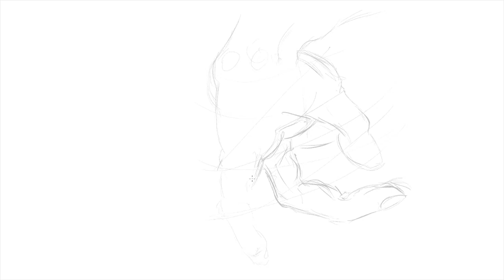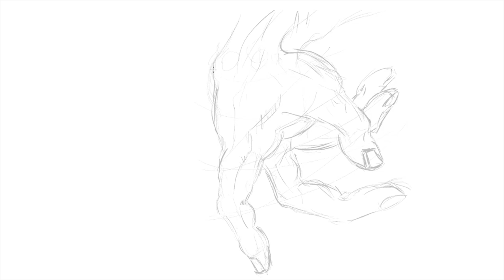how to draw a hand practice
Drawing Hands: A Key to Expressive Art  Drawing hands can seem challenging, but with the right approach, it becomes a rewarding part of your artistic journey. Hands are incredibly expressive and full of character, making them a crucial element in bringing your artwork to life. Here's how to approach them step by step:
1. **Start with the Structure** Think of the hand as a series of basic shapes. Begin with a rough outline: - A rectangular or trapezoidal shape for the palm. - Cylinders for the fingers and thumb. - Notice how the fingers vary in length and angle slightly toward the middle finger.
2. **Understand Proportions** Pay attention to proportions. The palm and fingers are roughly the same length, and the thumb connects lower on the palm than you might think. Observe your own hand to understand these relationships better.
3. **Add the Details Gradually** Once the basic shapes are in place, refine your sketch: - Add joints where fingers bend. - Sketch the curves and angles of each finger. - Don't forget the small but important details, like the folds in the skin and knuckles.
4. **Light and Shadow** To make the hand look realistic, focus on light and shadow. Identify the light source and add shading to show depth and form. This step can transform your drawing from flat to lifelike.
5. **Practice, Practice, Practice** Drawing hands takes time and patience. The more you practice, the more you'll understand their complexity and beauty. Try drawing hands in different positions, from holding objects to making gestures. Remember, hands are more than just anatomical features—they tell stories, convey emotions, and add dynamism to your art. Approach this stage with curiosity and enjoy the process of learning and improving. --- Let me know if you'd like any tweaks to this!